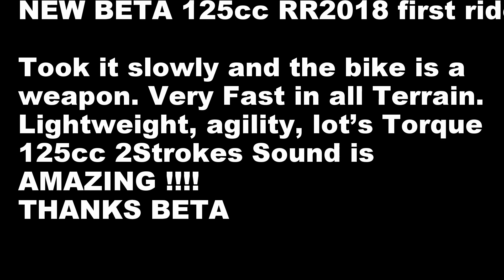NEW 2 STROKE BETA 125CC RR 2018 TRACK TEST AND REVIEW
The new 2018  2 Strokes BETA 125cc is a weapon. Very fast Bike. Agility with plenty of power. Great Stock Package from the factory.